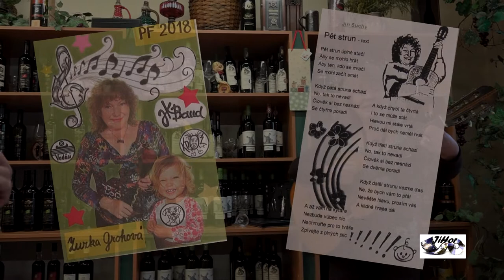Zuzana Grohová ve vinotéce u Černých 22 12 2017